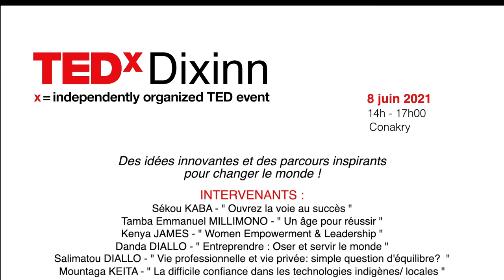« Women Empowerment & Leadership » | Kenya Jordana James | TEDxDixinn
« Women Empowerment & Leadership » Kenya Jordana James has been a U.S. Diplomat since 2015.  Before joining the U.S. Department of State, Kenya worked as a press assistant with the U.S. Senate Democratic Policy and Communication Center, an office under the leadership of former Senator Harry Reid and Senator Charles Schumer.  Kenya has previously served in Vietnam, at the U.S. Consulate in Ho Chi Minh City. Now, Kenya serves as the Assistant Public Affairs Officer at the U.S. Embassy in Conakry, Guinea. She specializes in cultural outreach and promoting cultural exchanges between the United States and Guinea through U.S. Embassy programming and initiatives. Kenya holds a Bachelors degree in Political Science from Howard University and a Masters in International Affairs from the New School.tions. This talk was given at a TEDx event using the TED conference format but independently organized by a local community.